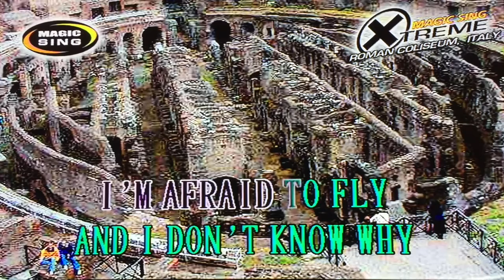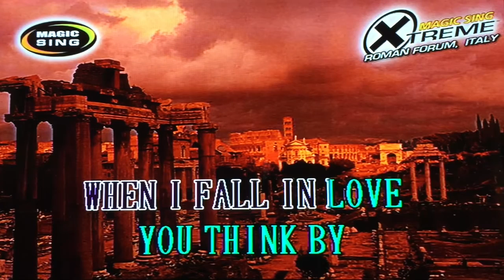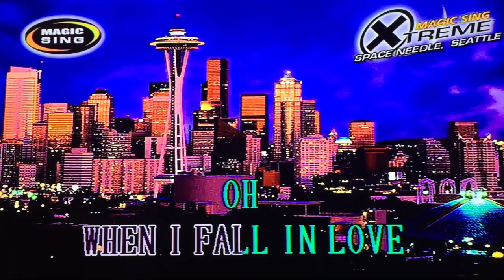Fallin' by Teri de 'Sario - Karaoke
Purchase magic sing here: